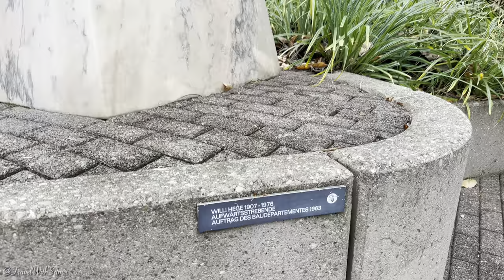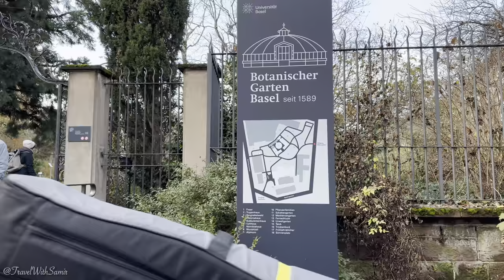Amazing Basel Switzerland City Tour 🇨🇭 Swiss Walking 4K/60fps HDR [With Captions]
This is a city walking tour video of Basel, Switzerland. In this 4k HDR virtual (virzual) walk tour, you will observe this beautiful city which is situated on the Rhine River in Northwest Switzerland. Through out this video I will show you the city's main attractions, street, architectures and beautiful landscape view and people all around the world. In this video you will see the winter vibe of Basel and it will give you an idea of this city before you travel here in 2024.

Timestamps:
00:00 - Intro
01:22 - Mittlere Brücke
06:16 - Fischmarkt
07:30 - Kellergässlein
10:38 - Peterskirchpl.
12:35 - Petersplatz
14:26 - University of Basel Botanical Garden
18:22 - Spalenworstadt
25:37 - Spalenberg
31:09 - Hutgasse
32:16 - Basler Stadtmarkt
34:25 - Basel Town Hall
38:23 - Freie Strasse
49:19 - Steinenberg
51:27 - Tinguely Fountain

In the captions of this video I have added some historic facts about the city and its landmarks along with the tour details.
So please turn on the closed captions in YouTube to get all the details.

🫶 I'm happy to share this walk tour with you.

✈️ You can book cheap hotel and flight and 📲 Buy e-sim from the following link:

🔻Amazon Link for Germany🔻
Dji OSMO Pocket 3
iPhone 14 Pro Max
Samsung S23 Plus
Dji OSMO Mobile 6 Gimbal

📺 Here are some links for good Television that you can buy from Amazon

Samsung 55” 4k HDR
Sony Bravia 55” 4k HDR
Hisense 55” 4k HDR

Amazon Fire 55” 4k HDR

🚫 No part of this video can be used for personal or professional use without the permission from the channel owner.